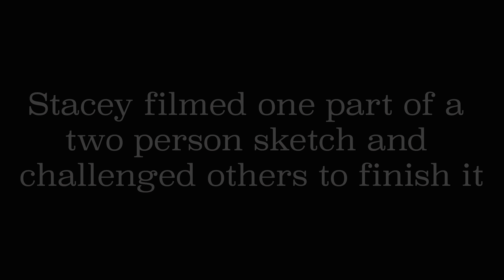Stacey vs Adam - Finish The Sketch in Quarantine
It's time for some more of our favorite game; Finish the Sketch. This time Adam takes on Stacey's challenge and brings some creative brilliance to the table like we've never seen before.  Check out Matt, Jeremy, Jason and Stacey's version and let us know what you think.

If you want to be involved with our mission to bring wholesome comedy to the world, but don’t know how to help, check out our Patreon for ways to get involved and get some sweet benefit along the way:

JK! Studios was founded by a group of friends that met in college at BYU. They went on to create a popular sketch comedy TV show, Studio C. After 7 years they left to follow their dreams and create a “safe for work” comedy hub by forming JK! Studios.